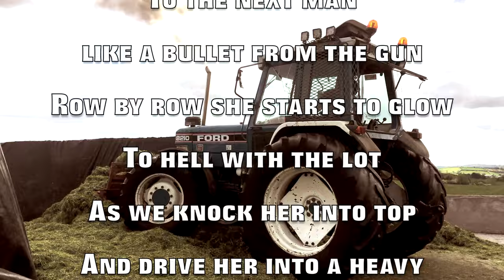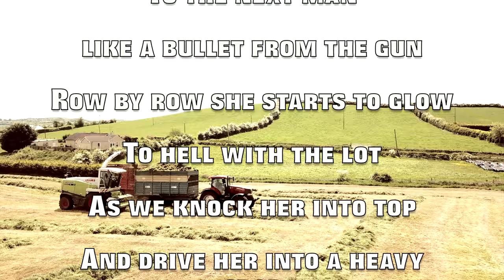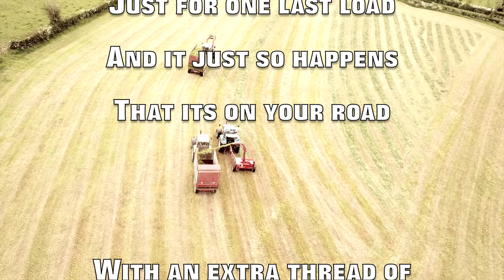Marty Mone - Full Of The Blade (Lyric Video)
AMAZON MUSIC

SOUND CLOUD
Marty Mone

Written By: Marty Mone
Composed By: Marty Mone

Song BPM : 110
Song Key :  Ab
Song Genre : Country Rock

Banjo: Tony Reilly
BV Vocals : Claire Dillon

Recorded, Mixed, Mastered & Produced by Marty Mone
at The Plot Cottage Studio

Video Credits:
Bullnose Truck Drone Footage Shot by DroneFlight

All other Video Footage Shot By:
Marty Mone
Alison Cluskey
Imelda Burke
Jules Long

Video Directed By Marty Mone

Video edited by Marty Mone

©The Plot Cottage Studio (Owned by Marty Mone)

Learn the words and Lyrics To Full Of The Blade
Learn to singFull Of The Blade
Sing Along With the Lyrics To Full Of The Blade

Marty Mone - Full Of The Blade Lyrics

Tines blades
Pins greased
Slam rams
Oil changed

Tinted Glass
And Extra lights
Wide tyres
And Straight pipes

Power tower
Spot of wield
Fill the tanks
On the self-propelled

Speed bearns
And towing eyes
Replace duct tape
With cable ties

Slightly under power
With an overload of green
It is you I am heading to
With this big machine

Full of the blade and pushed
In a 40ft Swade till she’s ready to burst
Get the spuds at one and run
To the next man like a bullet from the gun
Row by row she starts to glow
To hell with the lot
As we knock her into top
And drive her into a heavy crop

Knock, Tedder
Aircon weather
Sail to bale
Hell for leather

Bounce in the seat,
Need to row and rake
Out the gap
On the side brake

Cover rust with dust
Keep her lit
Another load heading for the pit
Giving all you got pass the passing spot
Scan the hand for TikTok

I know well picking this Self-Propelled
Over you aint right
But just to let you know I’ve one more row
And am gonna see you tonight

She says
Before I get going just a whats to say hi
What is your position and what is your toy

Am on a 8011 Zetor
With a 16-foot kane
and am Rolling through the valley
In the thunderstorm and rain
Am heading to the meadow
Just for one last load
And it just so happens
That its on your road

With an extra thread of power
For this last load of green
It still you am heading to

Goal by goal Marty Mone is trucking trough the octave’s of the music world.

Trucker turned full time music artist who now owns and runs his very own multi-company to include:

The Plot Cottage Studio – Recording Studio
Marty Mone Music – Record Label
Mone Music Ltd – Ltd Company
Marty Mone Publishing
Marty’s Tour Bus his Scania R580 V8 Artic Truck